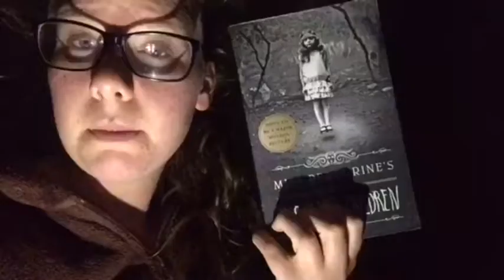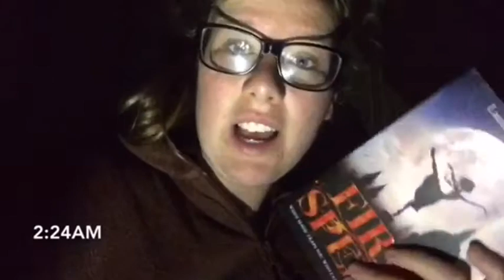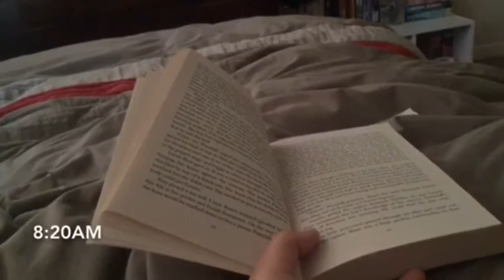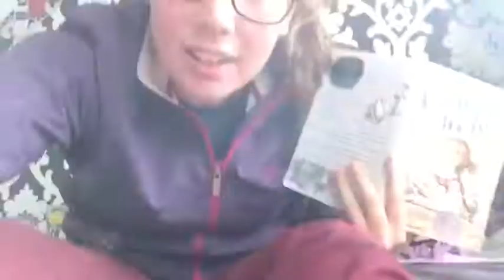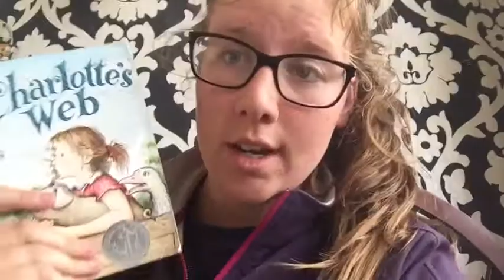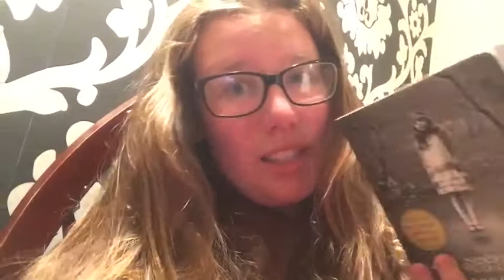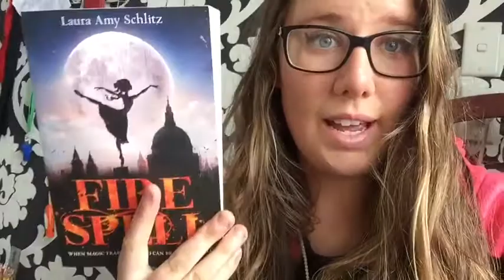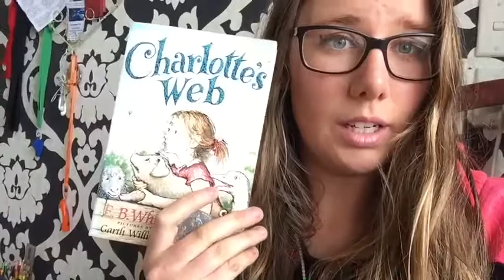MY FIRST READATHON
Hello everybody,
This was my first readathon and I absolutely enjoyed it! If you would like me to do more of these then let me know.

BOOKS MENTIONED